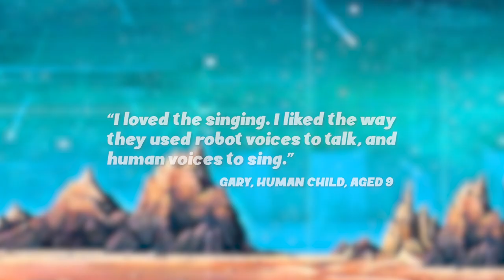Humans: A Robot Musical | Graffiti Theatre | 4–7 Oct 2023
Graffiti Theatre and The Everyman present
Humans: A Robot Musical
Written by John McCarthy
Directed by Niall Cleary

SAT 7 OCT
Live at Graffiti Theatre
TICKETS €11 | Family of five €45
WED 4–FRI 6 OCT School shows*

Humans: A Robot Musical returns to Graffiti Theatre before embarking on a national tour.

The seventh best robot musical group in the world – well, they were fifth, but it went to their heads – are making a NEW musical. It’s going to be performed to robots everywhere and it’s going to explain what Humans are. Everything will be fine; they just need some answers.

Meanwhile, 10-year-old Jennifer Dempsey – MASSIVE robot fan – is on a mission of her own, one that might just change the course of robot-human relations forever!

This is a big-hearted – and funny! – story about loss, friendship and hope featuring three humanoid robots, one quite robotic human and a bunch of catchy original songs.

Suitable for children 8+ and their adults.

Funded by Arts Council of Ireland Touring of Work Scheme. Made possible by funding from RTÉ Toy Show Appeal managed by Community Foundation Ireland, the Arts Council & Cork City Arts Office.

*Performances for schools will take place from Wednesday 4 to Friday 6 October.

TOUR DATES
11 OCT Riverbank Arts Centre, Newbridge
17 OCT Siamsa Tire, Tralee
19 OCT Visual, Carlow
25 OCT Mermaid Arts Centre, Bray
26–27 OCT Theatre Royal, Waterford